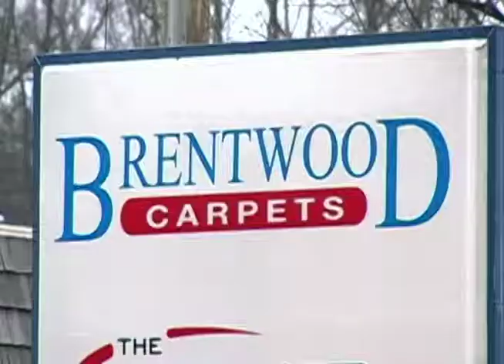Brentwood Carpets Flooring America - Raleigh, Durham, Chapel Hill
Founded in 1974, Brentwood Carpets Flooring America has been serving the Raleigh, Durham, Cary and Chapel Hill areas for over 38 years, and provides the widest selection of all types of flooring.